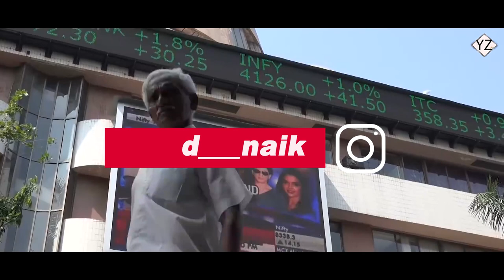Hyperloop To Launch in India First Then in UAE | Hyperloop to become a Reality in India | 2021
India is more likely to get Virgin Hyperloop's high-speed mass transit system first, ahead of countries like the United Arab Emirates. During the Dubai Expo 2022, the company that has a majority share in Virgin Hyperloop stated this.

High-speed transportation will be a reality in many parts of the world before the end of this decade, according to Sultan Ahmed bin Sulayem, CEO of DP World, an Emirati global logistics company.

“I'll first see it in India or, depending on the time, Saudi Arabia. "Our hope is that when we achieve economies of scale and you have long routes and it is popular, you will probably pay the price of a truck for the speed of an aeroplane," Sulayem told PTI when questioned about the Virgin Hyperloop's timelines.

Virgin Hyperloop, in which Dubai-based port operator DP World owns a 75 percent stake, is one of the companies currently working on the technology.

The Hyperloop is a sealed tube or set of tubes with low air pressure that allows a pod to travel without much resistance or friction. As part of a pilot project in India, the business is currently testing two routes. For the past few years, the company has been conducting tests on the Mumbai-Pune route as well as between Bengaluru airport and the city.

The Maharashtra government chose the Virgin Hyperloop-DP World Consortium as the original project proponent for the Mumbai-Pune route. Richard Branson, chairman of Virgin Hyperloop One, announced plans for a hyperloop line between Pune and Navi Mumbai in February 2018. However, due to a coronavirus outbreak, the plan has been halted.

Earlier this year, Virgin Hyperloop announced a collaboration with Bangalore International Airport to perform a feasibility study for the proposed route from the city airport.

The National Institution for Transforming India (NITI Aayog) has set up a commission to look into the viability of Virgin Hyperloop technology in India. Establishing a demonstration unit for it in the next four to five years, according to the agency, would be a great success for the country.

Once operational, Virgin Hyperloop would be able to travel the 150-kilometer route between Mumbai and Pune in 30 minutes or less.